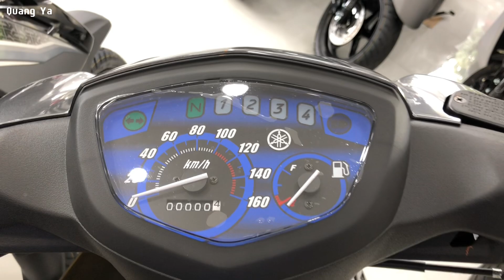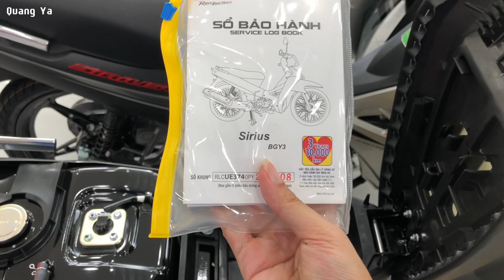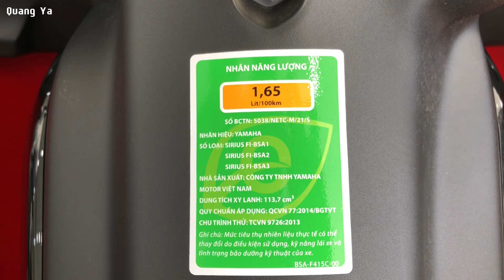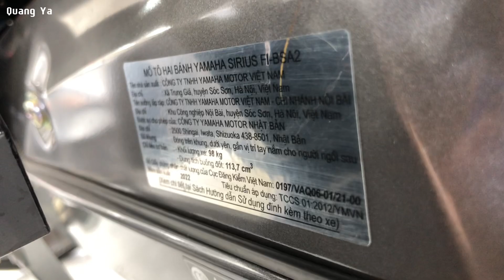Giá Xe Sirius 2023 & Sirius Fi 2023 Mới Nhất Tháng 08/2023 | Quang Ya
Sirius 2023 & Sirius Fi 2023 với các phiên bản
Yamaha Sirius 2023
- Căm đùm: xám nhám, đỏ đen, đen
- Căm đĩa: đen, xám, trắng xanh, đỏ đen
- Mâm đĩa: xám vàng, xám ánh xanh, xám vàng, đen nhám
Yamaha Sirius Fi 2023 mới có các phiên bản:
- Mâm đĩa RC: Đỏ đen, đen nhám, xám ánh xanh, xám vàng
- Căm đĩa, căm đùm: đỏ đen, đen xám, trắng xanh, xanh xám
Mua xe Sirius và Sirius Fi tháng 8/2023 sẽ được: tặng kèm combo quà: nón, móc khóa, áo mưa, nhớt